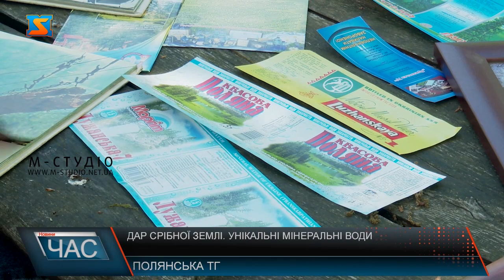Дар срібної землі. Унікальні мінеральні води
Одночасно і ліки і профілактичний природний засіб. Про цілющі властивості та різноманітний хімічний склад місцевих мінеральних вод відомо вже далеко за межами нашого рідного Закарпаття та навіть України. У селі Келечин є свердловини, з яких постійно тече вода з великою кількістю заліза – потічок із водою весь червоний. Соймівська мінеральна вода теж має залізо у своєму складі. Мінеральні води Закарпаття – одна з родзинок області. Вони мають цілющі властивості для оздоровлення, виражену терапевтичну дію при лікуванні, профілактиці захворювань органів шлунково-кишкового тракту, опорно-рухової і нервової системи. Цілющі якості дозволяють класифікувати води на три типи. Вони можуть бути столовими, лікувально-столовими та лікувальними. Мінеральні води Закарпаття – унікальні. І за своїми властивостями вони не тільки не поступаються, а часто навіть перевершують популярні води Кавказу, Франції, Польщі та Чехії. Води отримані з надр карпатської землі класифікують за рівнем мінералізації. Залежно від цього цілющий еліксир використовують для тих чи інших захворювань. Мінеральні води використовують не тільки для внутрішнього споживання, а і для спеціальних ванн. Всмоктуючись через пори, мікроелементи покращують функції внутрішніх органів. Сьогодні закарпатські мінеральні води відіграють дуже важливу роль у лікуванні різних хвороб, адже кожен мікроелемент у такій воді є біологічно активним і впливає на організм. Тож пийте закарпатський еліксир та будьте здоровими!